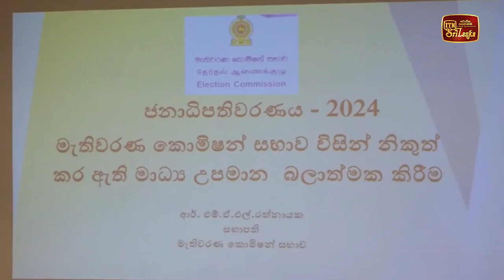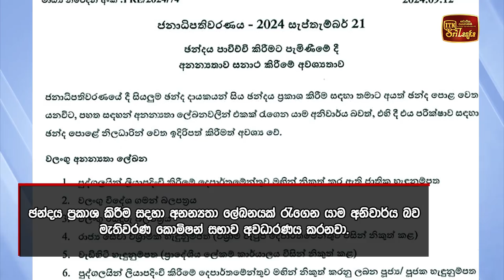ඡන්දය ප්‍රකාශ කිරීමට අනන්‍යතා පත්‍රයක් ගෙන යාම අනිවාර්යයි